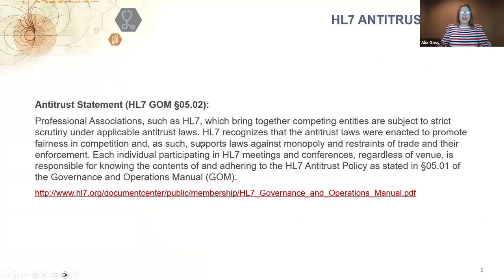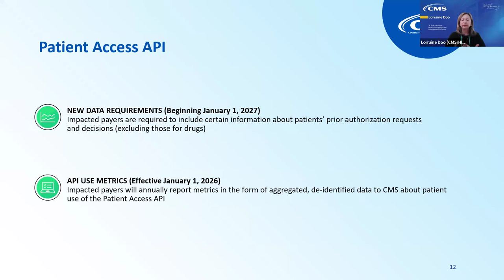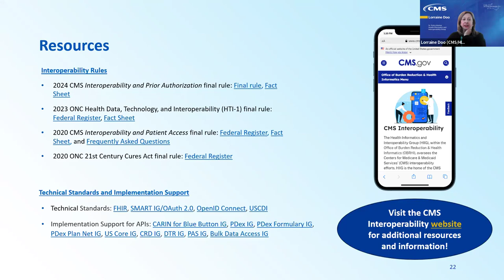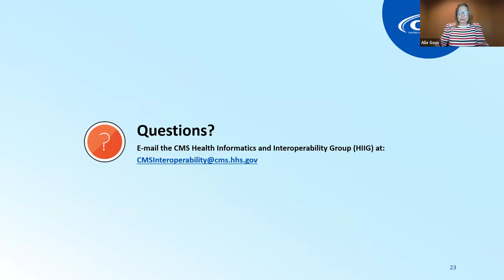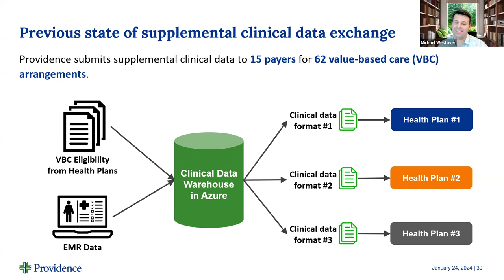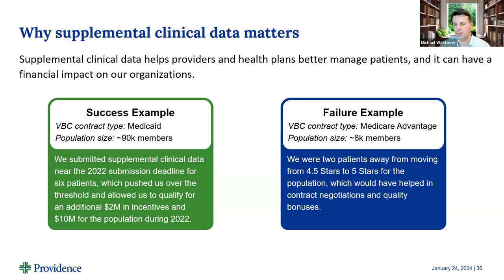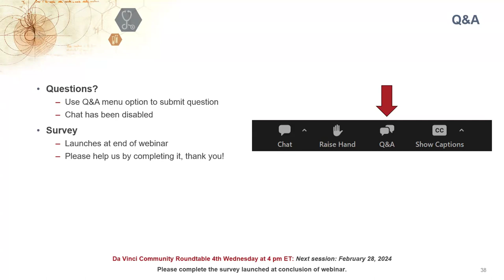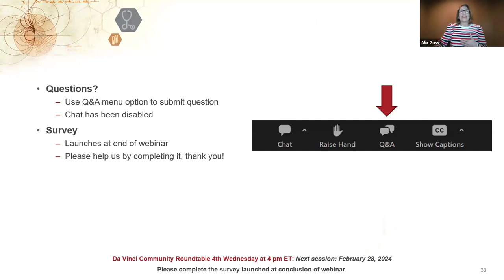CMS Interoperability Final Rule Overview and a Clinical Data Exchange Success Story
Watch Da Vinci’s January Community Roundtable to hear federal officers provide an overview of the CMS Interoperability and Prior Authorization Final Rule (CMS-0057).  After their presentation, learn about Providence’s journey to become the first major health system to implement HL7® Da Vinci Project’s Clinical Data Exchange (CDex) standards, including its piloting with Premera Blue Cross and the vetting and approval by internal quality teams and external Healthcare Effectiveness Data and Information Set (HEDIS) auditors.  The session concludes with a discussion of benefits experienced using CDex, including improved decision making, reduced burden, improved patient outcomes and enhanced quality of care to patients.

Presenters:

Lorraine Doo, Senior Policy Advisor, Centers for Medicare & Medicaid Services

Alex Mugge, Chief Health Informatics Officer, and Director, OBRHI/HIIG, Centers for Medicare & Medicaid Services

Semira Singh, Director, Population Health Informatics, Providence

Michael Westover, Vice President, Population Health, Providence

Moderator:

Alix Goss, HL7 Da Vinci Project PMO, and Senior Consultant, Point-of-Care Partners